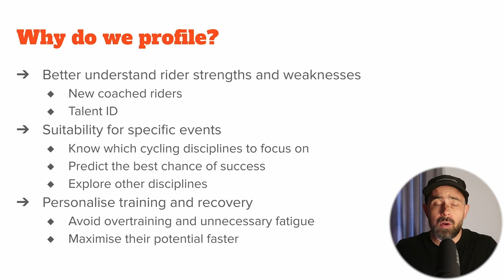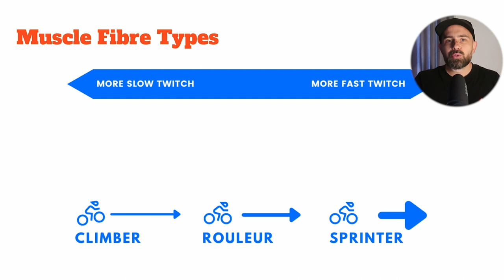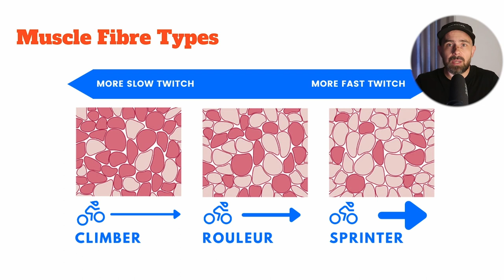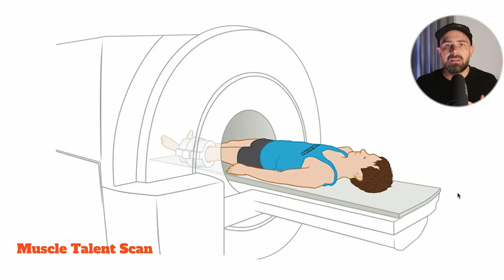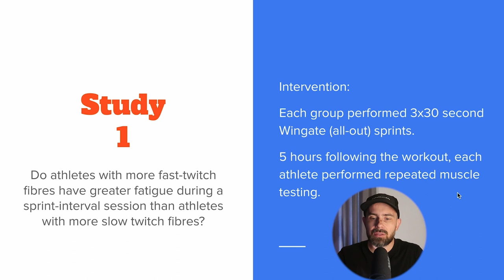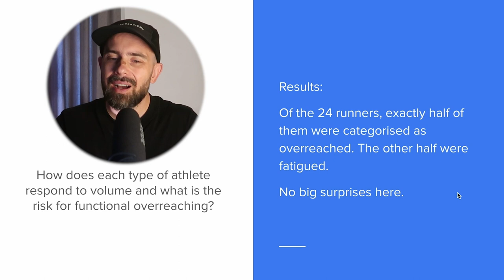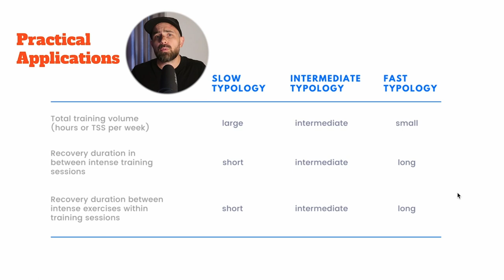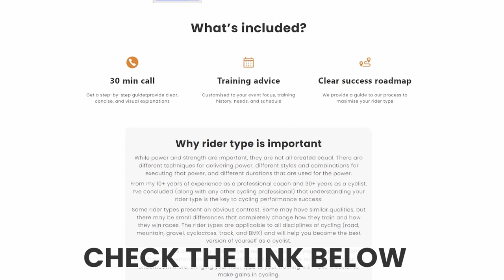The BIGGEST LIE in Cycling: Exposed!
This video is about understanding a neglected part of cycling as well as the one thing you should start doing today that'll make all the difference to your own cycling.